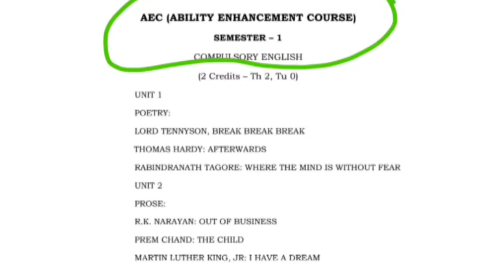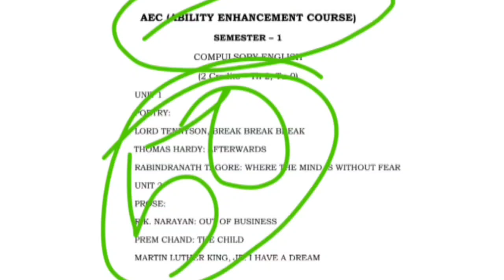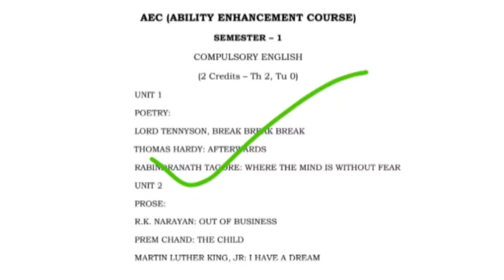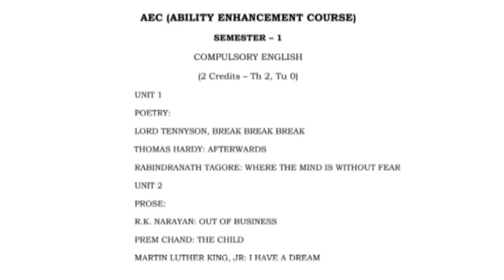CU 1st semester AEC English syllabus 2024 | AEC English Semester 1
1st semester compulsory english suggestion wbsu
cu semester 1 aec english compulsory
aec english semester 1
cu aec english semester 1
english syllabus semester 1
compulsory english semester 1 syllabus 2024